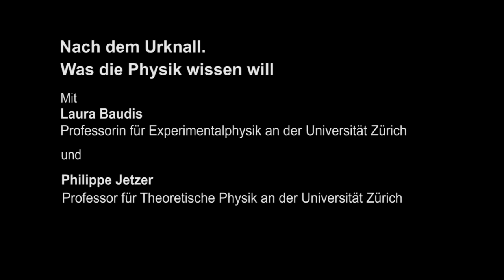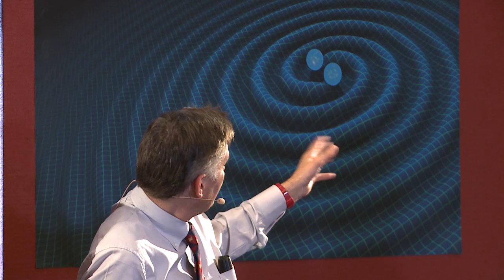Talk im Turm: Dunkle Materie und Einsteins Wellen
Die Physikerin Laura Baudis und der Physiker Philippe Netzer unterhalten sich im Talk im Turm an der Universität Zürich darüber, wie unsichtbare kosmische Phänomene erforscht werden. Moderatoren des Podiumsgesprächs sind Thomas Gull und Roger Nickl, Redaktoren des UZH-Magazins.